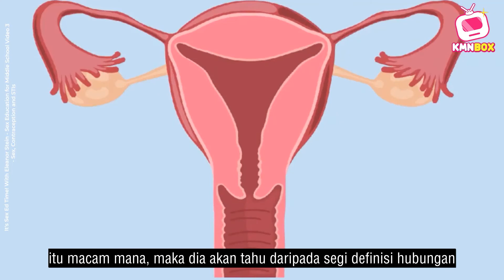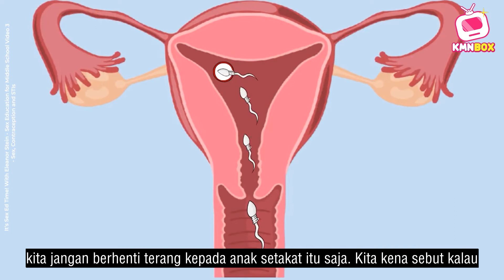Anak Tanya "Air Mani tu Apa?" Ini Cara Jawab Yang Betul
Agak-agak apa yang perlu dijawab kalau anak-anak bersoalkan tentang kejadian bayi? Sudah pasti, jawapan yang ringkas serta mudah difahami oleh mereka perlu dijelaskan supaya anak-anak lebih faham maksud yang disampaikan. Ikuti kupasan Akhi Fairuz dalam berkongsi tentang isu kejadian bayi yang bermula dari ibubapa mereka itu sendiri.